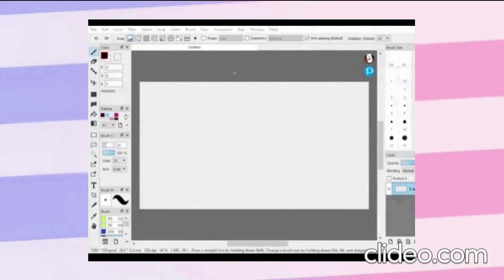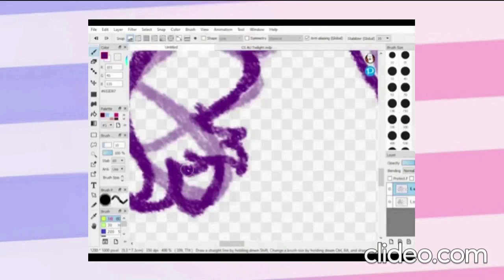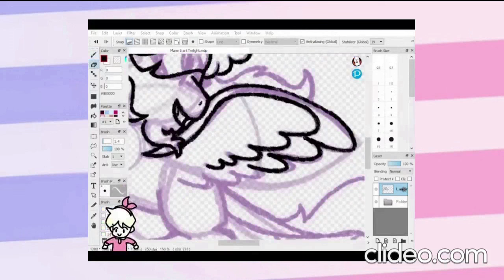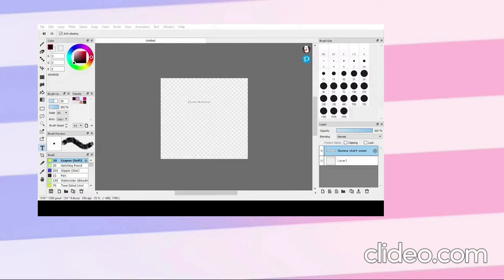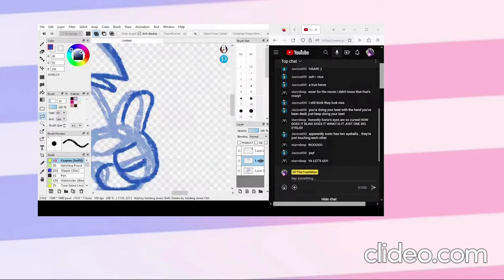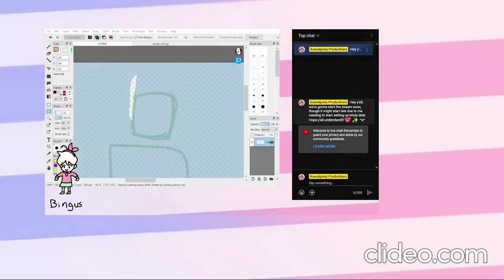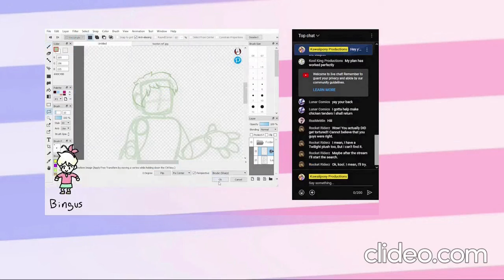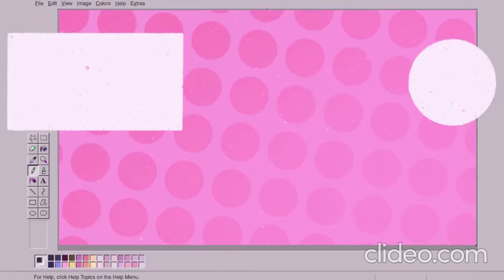An Overcomplicated Explanation of my Crossover AU (Crossing Bounds AU)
This video or any content here in Kawaiipony Productions is not for young kids. Anyone under the age of 13, please go watch something else. There will be constant swearing and such in any videos on this channel.

To help support Palestine, do check out some of these websites to help out. Even if you financially can't

Yep folks, it's finally here. The redone Crossing Bounds explanation video. I know it's taken too long, but I think it was worth it in the end. I love this project so much, and I hope you all too for when episodes start coming out or when starting to be worked on. So enjoy!!! ^w^

Apps used:
Clideo
Capcut
Canva